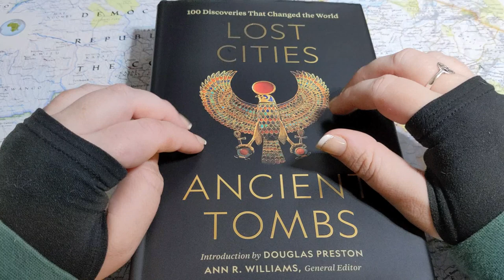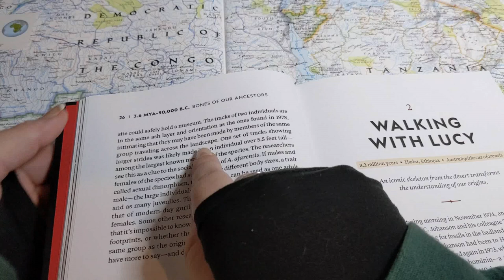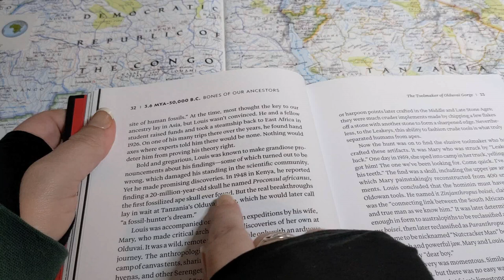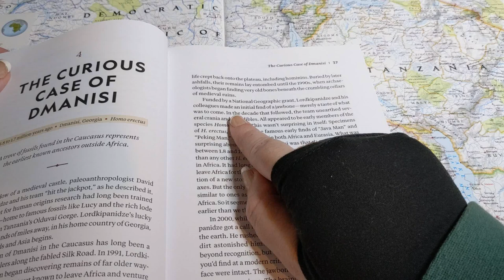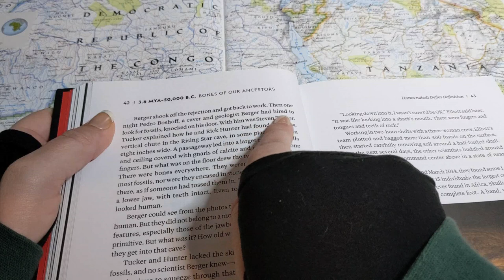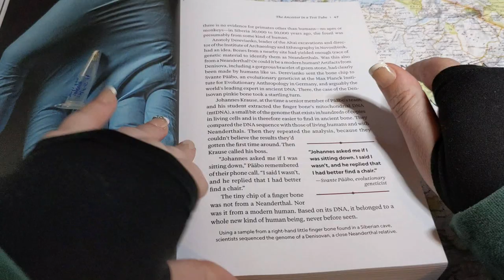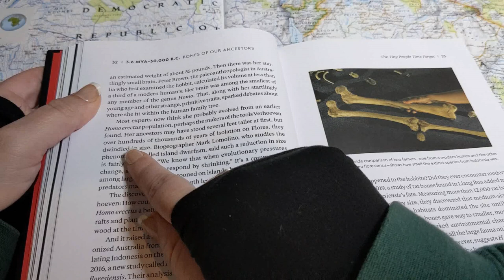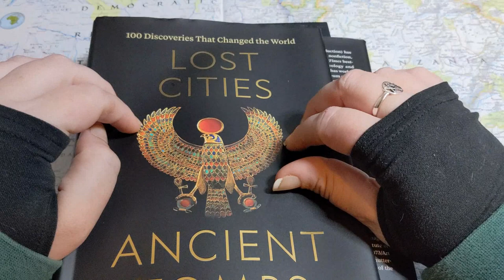ASMR ~ Early Human Ancestors ~ Lost Cities, Ancient Tombs Part 1 ~ Soft Spoken